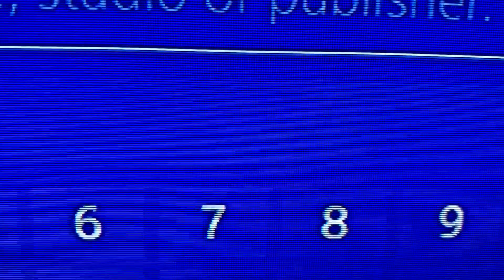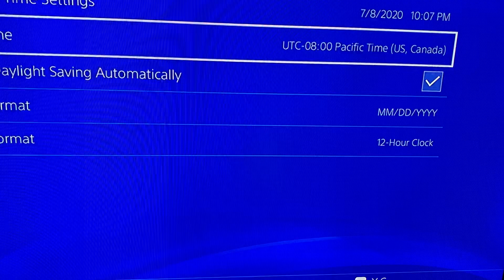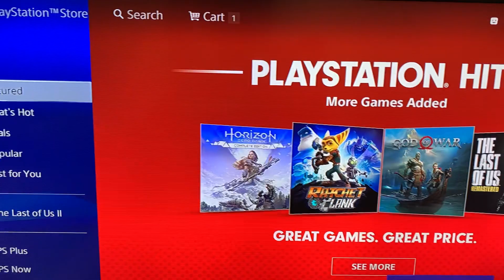*NEW* How To Get Any Paid Game For FREE Glitch In 2020 - How To Get PS4 Games For FREE (JULY 2020)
How To Get iNY FREE PS4 GAMES GLITCH! 2020   HOW TO GET ANY PS4 GAME FOR FREE GLITCH 2020 February 1 How To Get ANY FREE PS4 GAMES GLITCH! 2020 - HOW TO GET ANY PS4 GAME FOR FREE GLITCH 2020

in todays video i show you how to get paid games for free method basically any ps4 game free including PS PLUS and PS NOW and get bunch of games for basicly free! You dont need to pay for nothing its free estate! :D
and this glitch is just redeeming one code and mAaking thousbands of dollars worth to buy any game you want!

NBA 2K18 HOW TO GET ANKLE BREAKER HALL OF FAME, NBA 2K17 NEW GLITCH MOVE! ULTIMATE CHEESE DRIBBLING TUTORIAL
NBA 2K18 VC GLITCH FASTEST METHOD, NBA 2K18 99 OVERALL GLITCH, NBA 2K17 98 OVERALL GLITCH
NBA 2K18 GLITCH PLAYERS, GLITCH PARKS, NBA 2K18 LIVE REACTION HITTING SUPERSTAR 2
NBA 2K18 BEST JUMPSHOTS, nolimitshawn exposed, NBA 2K17 BEST CUSTOM JUMPSHOT, NBA 2K17 HOW TO GET GREEN LIGHTS EVERYPLAY
NBA 2K18 SECRETS NOBODY WANTS TO TELL YOU, NBA 2K18 PRETTYBOYFREDO EXPOSED, NBA 2K17 CASHNASTYGAMING EXPOSED
NBA 2K18 FADEAWAY GLITCH, NBA 2K17 HOW TO CHEESE, GEESICE , NBA 2K17 HOW TO STOP CHEESE, NBA 2K17 HOW TO GUARDgame winning streak.
PRETTYBOYFREDO PRANK, PRETTYBOYFREDO CHALLENGE, PRETTYBOYFREDO 1V1 AGAINST, PRETTYBOYFREDO VLOG GONE WRONG, PRETTYBOYFREDO NBA 2K17 GAMEPLAY, PRETTYBOYFREDO TRASH TALKER EXPOSED , PRETTYBOYFREDO LIVE STREAM
PRETTYBOYFREDO 3 MILLION SUBS, PRETTYBOYFREDO EXPOSED. I RESET MY SUPERSTAR 3 REP ACCOUNT LIVE! I RESET MY SUPERSTAR 4 REP ACCOUNT LIVE! I RESET MY SUPERSTAR 5 ACCOUNT LIVE, I RESET MY LEGEND ACCOUNT LIVE!
PICK AND ROLL DEFENSE, NBA 2K17 HOW TO LOCK UP CLAMP UP, NBA 2K17 DEMI GOD GLITCH, NBA 2K17 TOP 10 JUMPSHOTS,
NBA 2K18 SHOT METER GLITCH, lostandunbound exposed,NBA 2K17 PATCH 5 NOTES, NBA 2K17 MOVING SCREEN, NADEXE EXPOSED,
NBA 2K18 TIPS AND TRICKS, NBA 2K18 NEVER MISS, NBA 2K17 HOW TO SPEEDBOOST, NBA 2K17 HOW TO GET,
HALL OF FAME DIMER FASTEST METHOD, HOW TO GET HUSTLE REBOUNDER, HOW TO GET DEADEYE, FLIGHT,
annoyingtv exposed, jesserthelazer exposed. DC HEAT VS CASHNASTY, Solluminati 1v1, Handlelife, Jellyfam,BANNER tutorial, editing, muzic, designs, glitch, get right
i'll exposed prettyboyfredo and exposed, p2 is the name, cheeseaholic orlandoinchicago. my player build is a 6'7 playmaker im a dribbling god on nba 2k17 if yall wanna know the best dribble moves on nba 2k17 the best jumpshot for nba 2k17,or how to create the alligator solluminati or the best rhythm dribbles LMK. ronnie2k and ld2k seem like cool dudes even tho they made nba 2k17 trash smh 2k18 should be pretty lit hopefully if so I will upload A LOT OF nba 2k18 mypark, nba 2k18 news and secert jumpshots nobody wants you to know. i know you guys would like to see prettyboyfredo vs nolimitshawn,solluminati vs nolimitshawn or orlandoinchicago vs nolimitshawn imma try to get that gameplay for yall prolly gunna crazy ankle breaker nba 2k17 my park on them since yall like to see nba 2k17 mypark,if you guys want some good superstar mascot gameplay i'll make it happen.freelsk i'll expose LSK to since he's a virgin with no badges.did you guys see NaDexe Vs OrlandoinChicago ( First Legend 1 ) ( Must Watch) one of the best mypark games in 2k history also the prettyboyfredo vs kellhitemup95.Also I can do a funny mypark challenge and steals orlandoinchicago jetpack he got for hitting superstar 5.I got on 100 game winning streak nba 2k17 mypark very often because I have all my badges on HOF with the playmaker grandbadge.The 2k community says that the 6'8 point forward is like a dem
some games I recommend
GTA 5
AC Unity
Uncharted 4 & Lost Legacy
Days Gone
Death Stranding
God of War
Spider-Man
Apex Legends
Horizon: Zero Dawn
Bloodborne
Hitman 2
FIFA
Minecraft
Call of Duty
Overwatch
Call of duty modern warfare
MAFIA 3
MAFIA 2 (PSNOW)